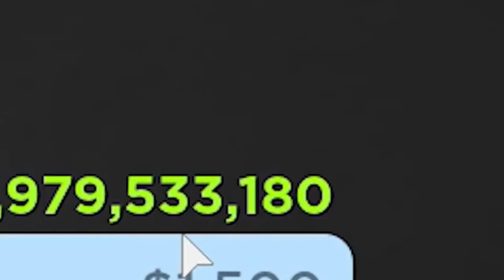Rocitizens Friends Intro Meme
AHAHHAHAHAHA a dead meme ;u;

Follow Firebrand1 On Twitter!